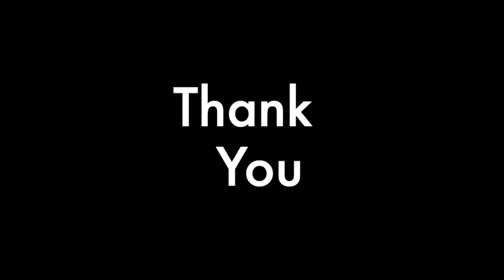Duo Dubai Jazz Vocal & Guitar 2073 ref VK1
Prima Donnas Entertainment Dubai -  specializing in providing the very best local and International performers worldwide.
Our many years in the business brings it's own brand of excellence and cutting edge knowledge to create a unique experience.

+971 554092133